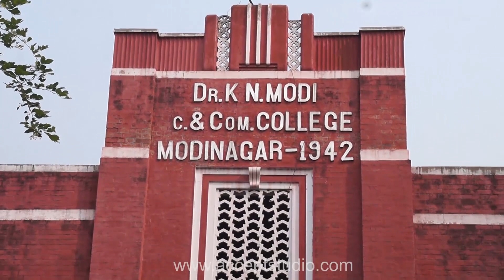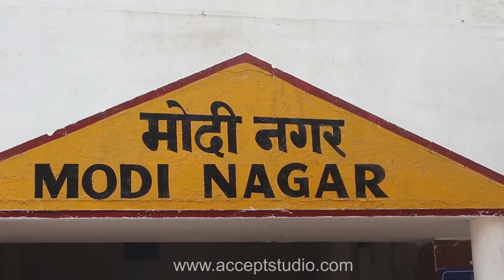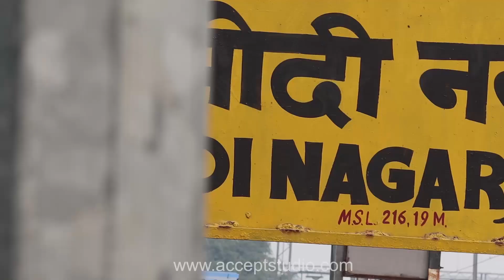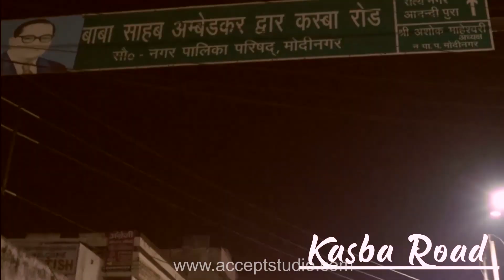MODINGAR DOCUMENTARY ||THE REVOLUTION OF MODINAGAR|| ACCEPT STUDIO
Modinagar is a city and a municipal board in Ghaziabad district in the Indian state of Uttar Pradesh. The city was founded in 1933 by Rai Bahadur Gujar Mal Modi who established the Modi Group of Industries here along with his brother, Kedar Nath Modi.It is approximately 45 kilometres north-east of New Delhi.

Accept studio welcome you to join us in our new session

2020-21 of Graphic designing, Vfx, Diploma in 3d

animation, Digital marketing & web development and

explore the exciting world of continuous learning, creativity

and innovation.

All beginners learn new software’s by project based

learning. This course is for anyone who is interested in

becoming a top Graphic designer, Vfx artist and his own

boss.